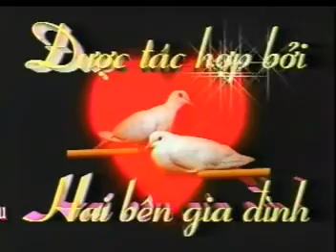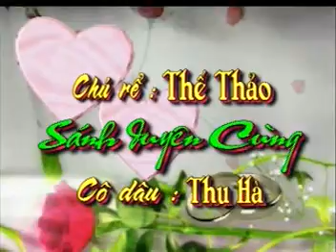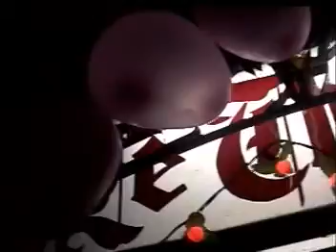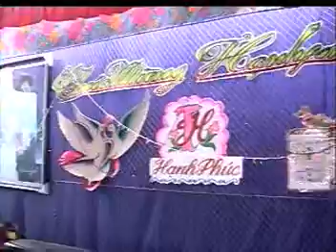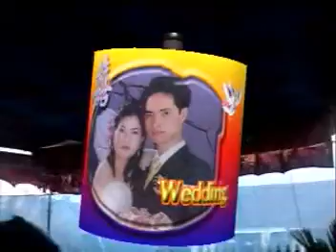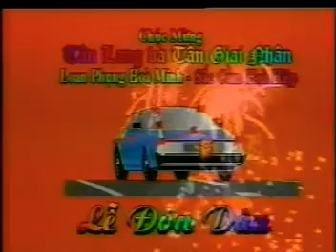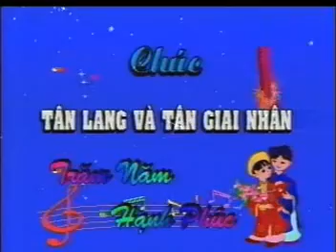Đám cưới quê Thao Hang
Đám cưới, đám cưới về trên miền quê!